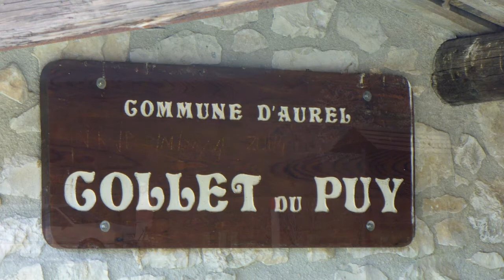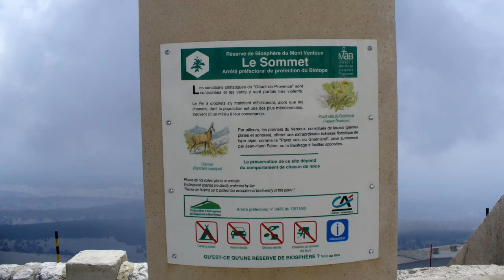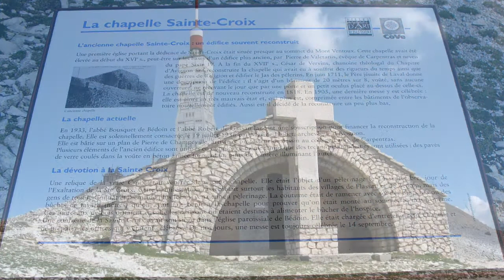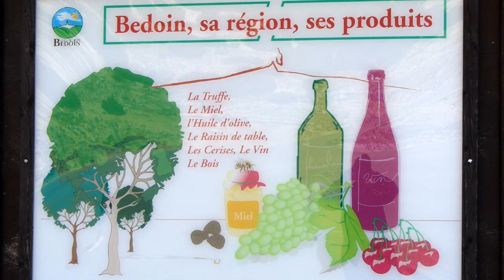YT505 - 2007 PAYS DE SAULT 02 16 9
Visite du pays de Sault (suite) en 2007